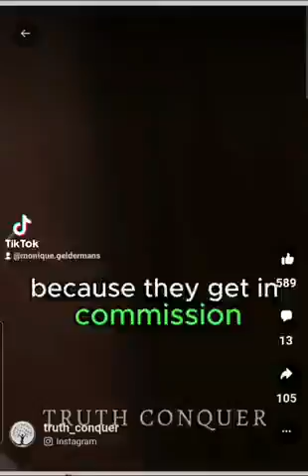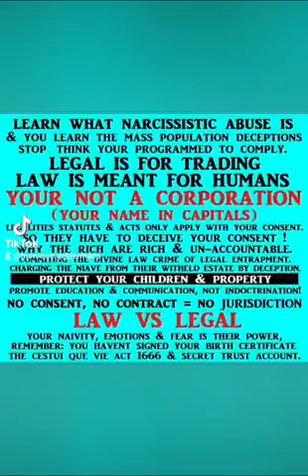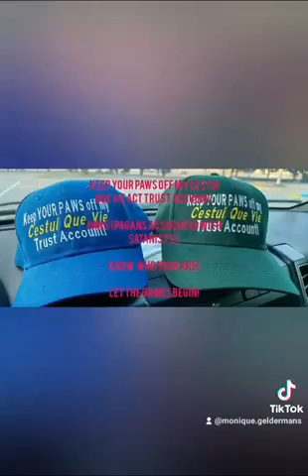allCAPS Name - Santos Bonacci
Slavery Is Voluntary☞ DO NOT IDENTIFY as TRUSTEE 'Dead Legal Fiction Title/Name' Films in the persuit of knowledge please reveiw Channel Content Links Playlists & Featured Channels - Please do your own research and come to your own conclusions.Thank you!🕊✨